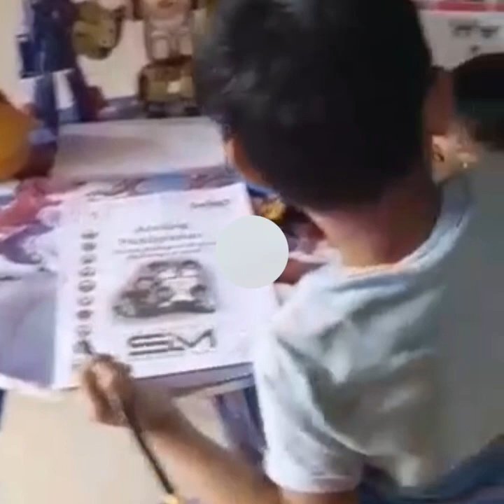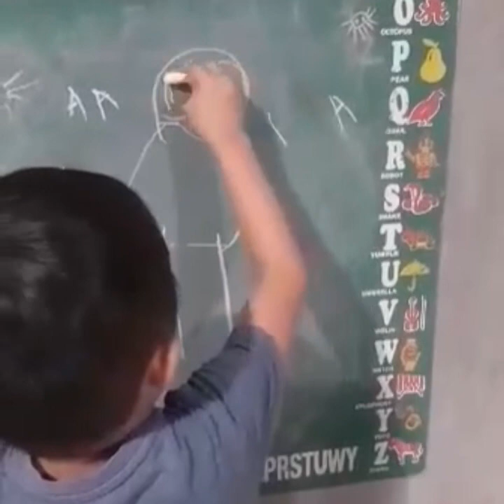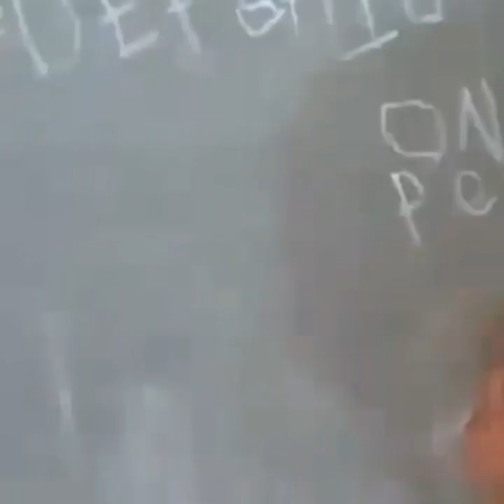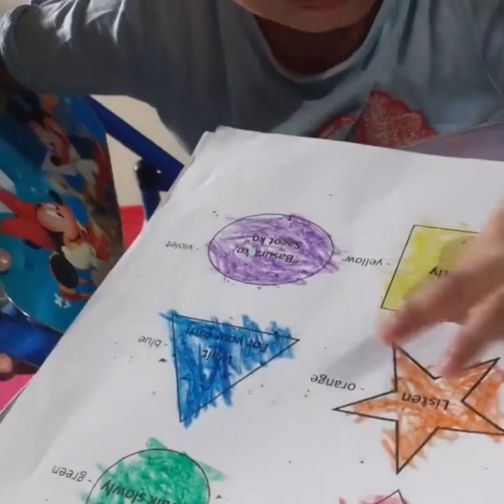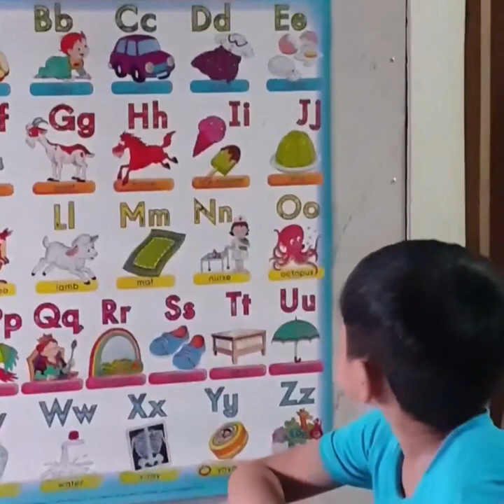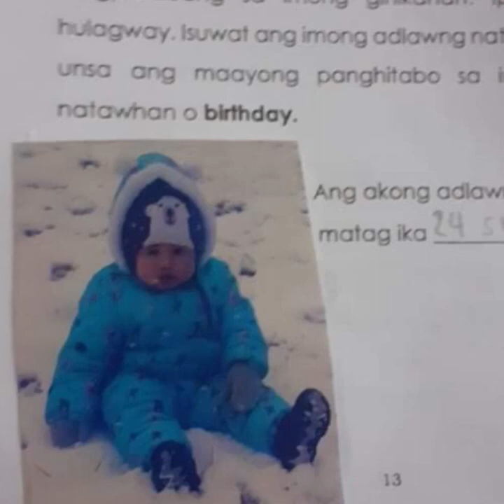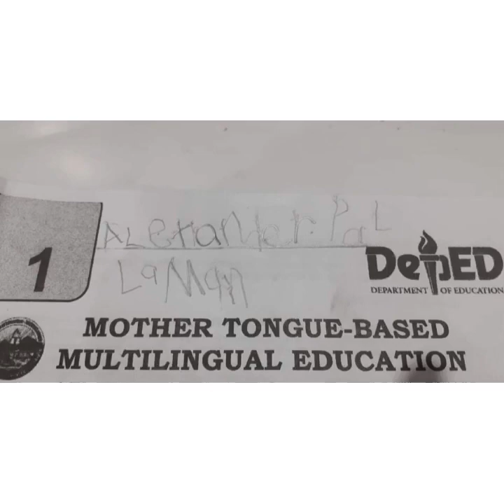Alexander and Andrei doing modules year 1 and nursery